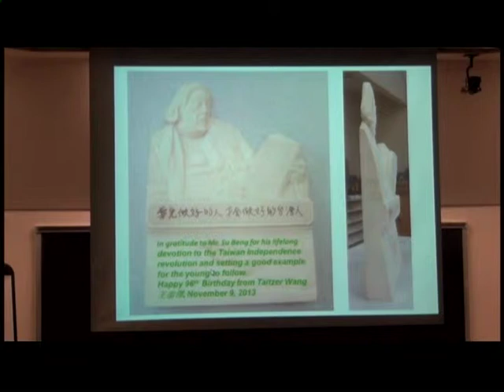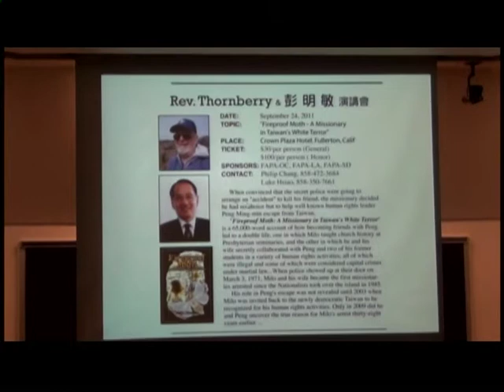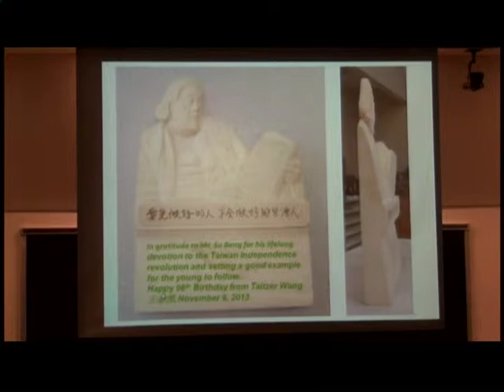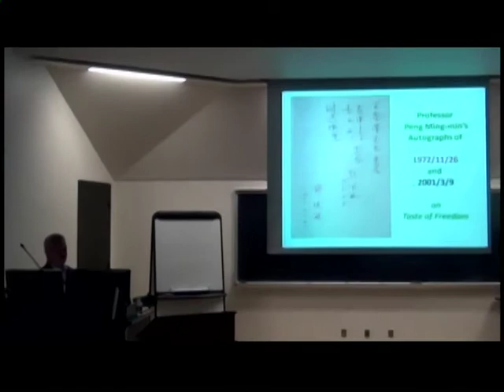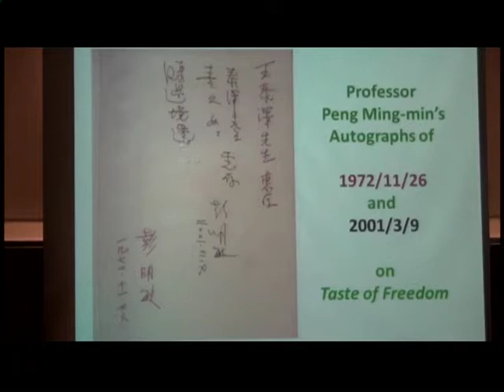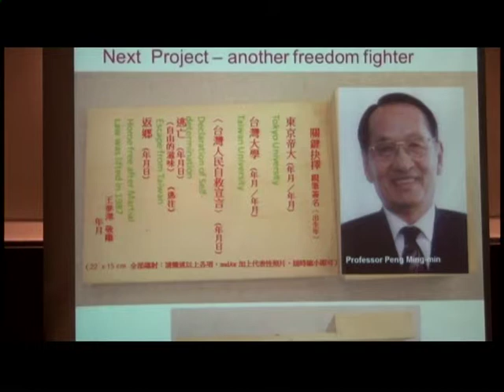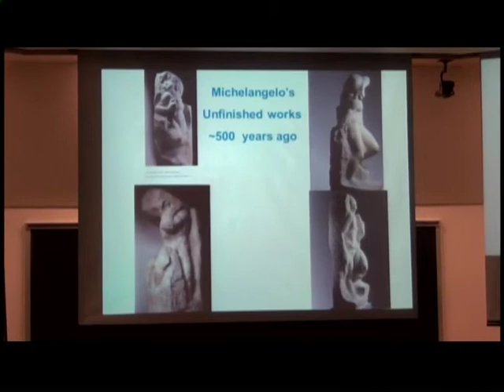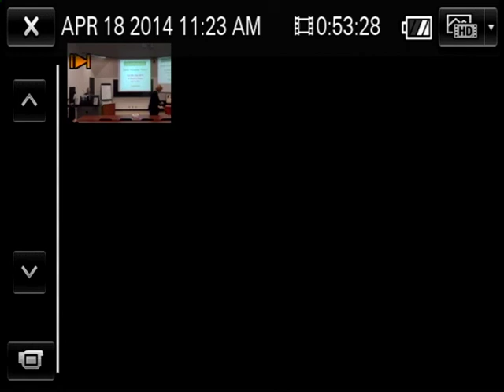Woodcarving Seminar 041814: part 4 of 4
Taitzer Wang
OLLI BBL Woodcarving Seminar